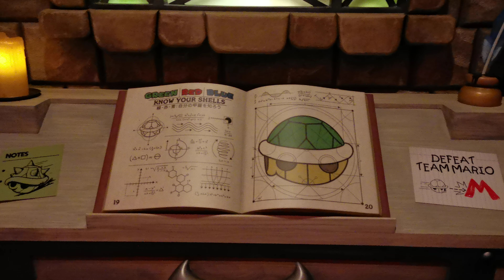2023 Japan Osaka Universal Super Mario Racing